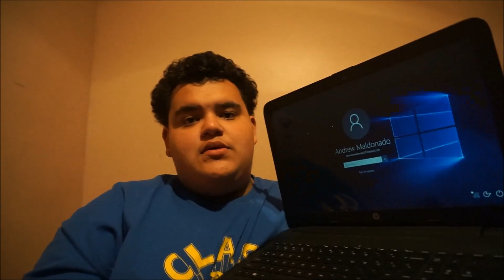Talking my mind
Just talking about stuff that maybe you guys would like to know